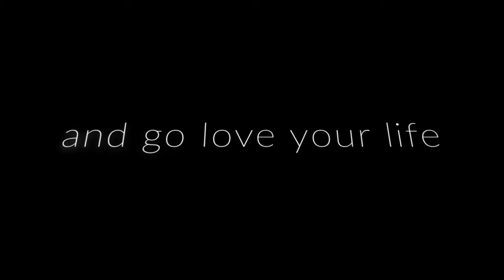I was a weird kid...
-Audrey

What weird things did you do as a kid? Can you relate?